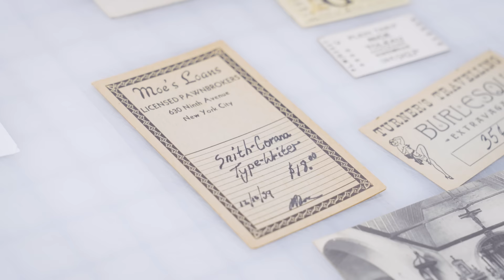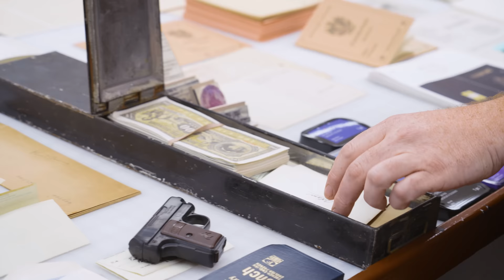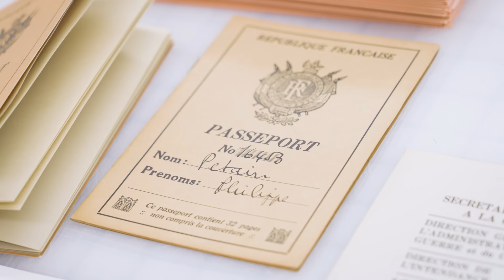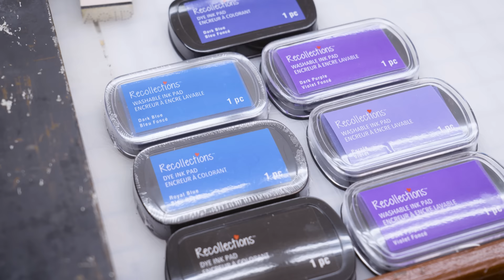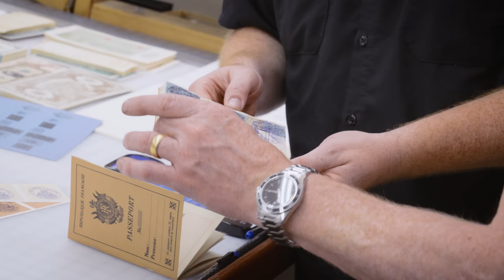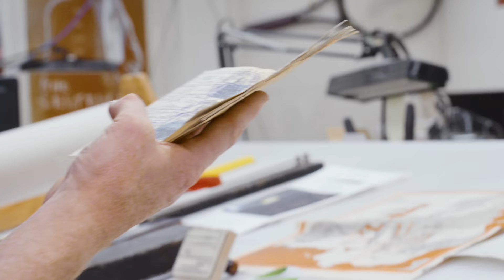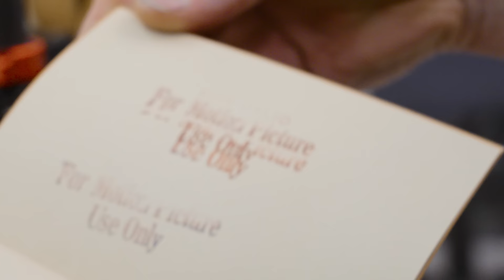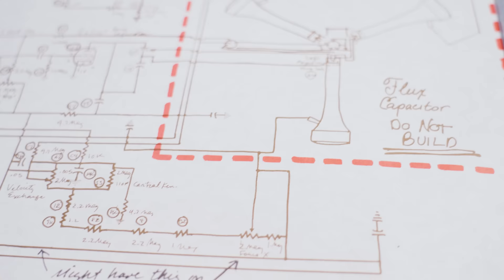Adam Savage's Spy Prop Kit!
One of Adam's favorite movie MacGuffins is the secret agent go-bag, containing all the documentation and ephemera a spy would need to travel the world or make a quick escape. Returning to the legendary Earl Hays Press, Adam challenges their propmakers to create a go-bag equivalent for a 1940's era fictional spy! He's blown away by what designer Kim Berens and propmaker Michael Corrie @PropsToHistory make: not just a comprehensive collection of accurate props but a complete identity and story for Adam to inhabit.

Thanks so much to designer Kim Berens at Earl Hays and Michael Corrie @PropsToHistory making this prop kit!